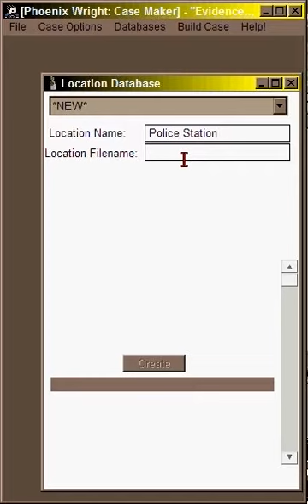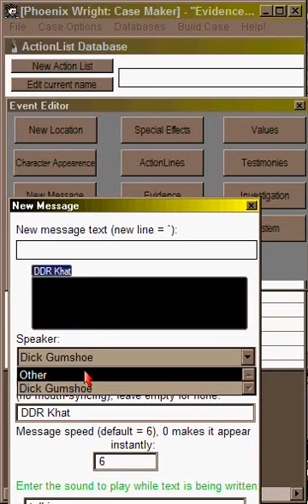Evidence Showing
A video demonstrating a scenary way of presenting evidence